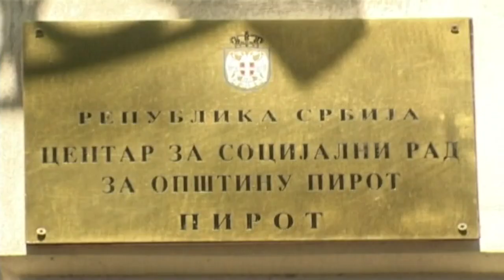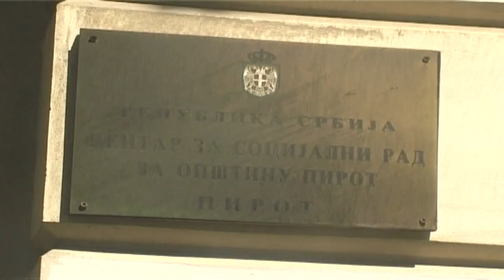POMOĆ DECI BEZ RODITELJSKOG STARANJA ZA VASKRS